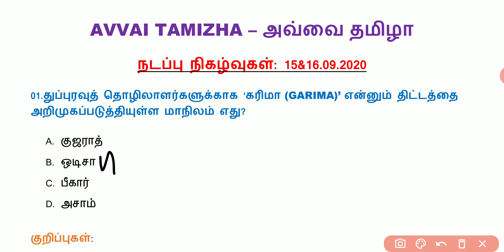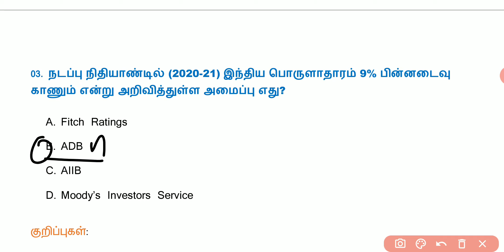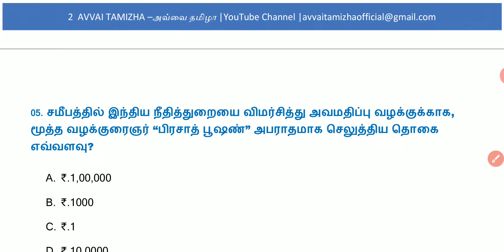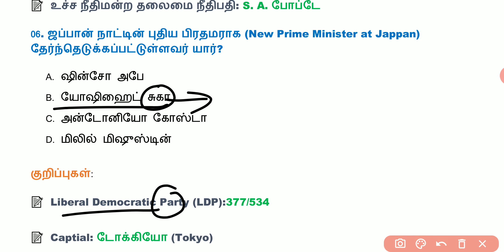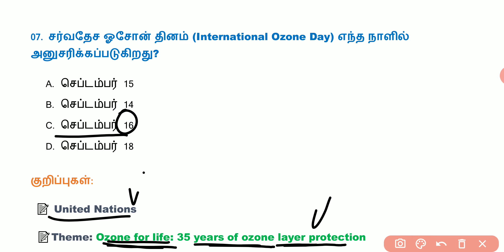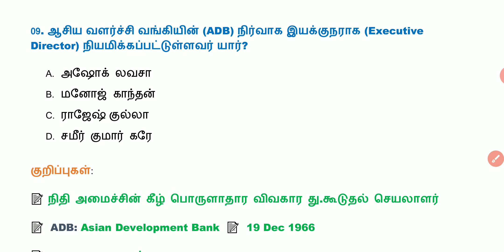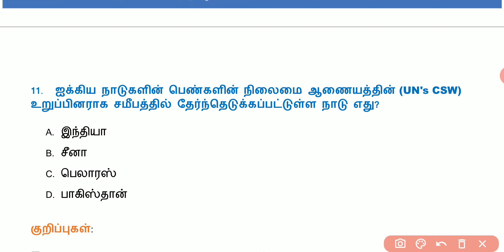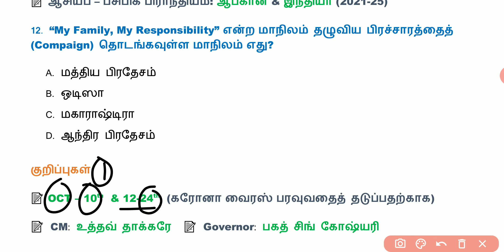Daily Current Affairs in Tamil | 15&16.09.2020 | 15&16 September 2020 | TNPSC, BANK, RRB | AVVAI TAM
Hi Friends!

உள்ளது.